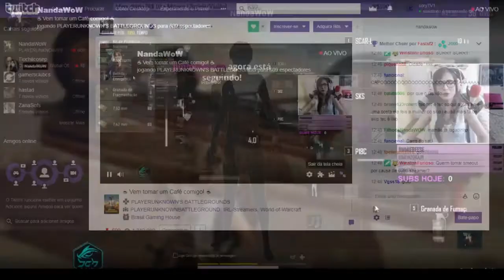NandaWoW MELHOR MORISTA DO ANO!